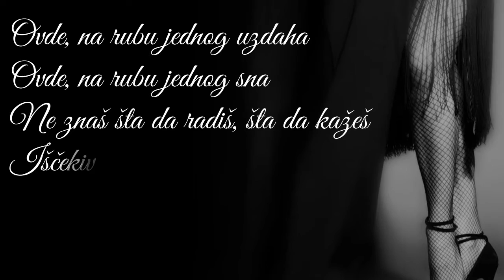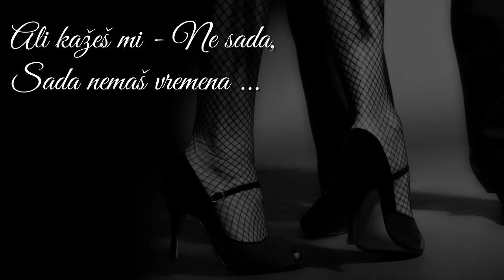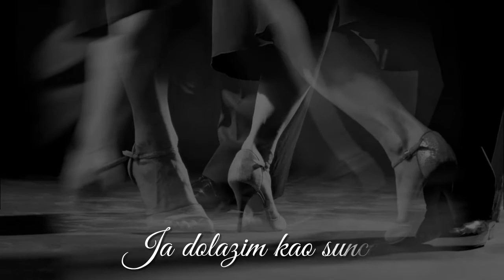Rupa and the April Fishes - Maintenant (SR)